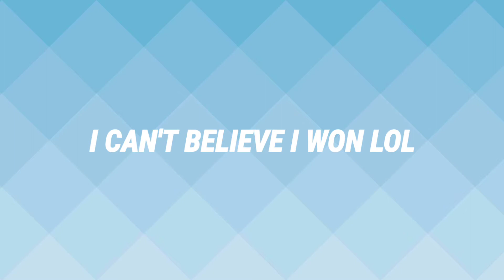I won in solo again lol